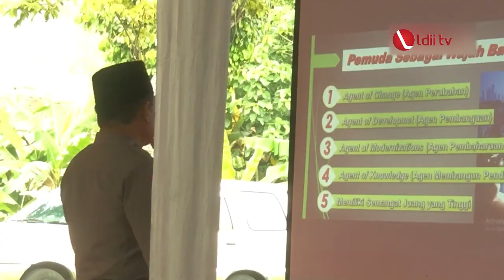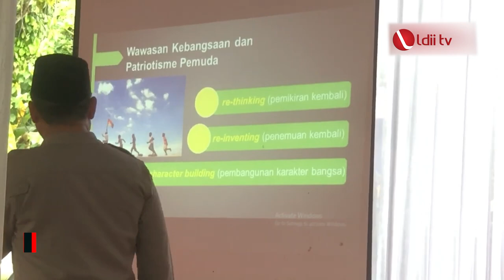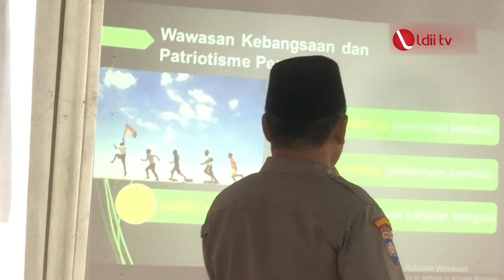LDII TV: Pesan Dirbinmas Polda Jateng di Sosialisasi Deradikalisasi Cilacap